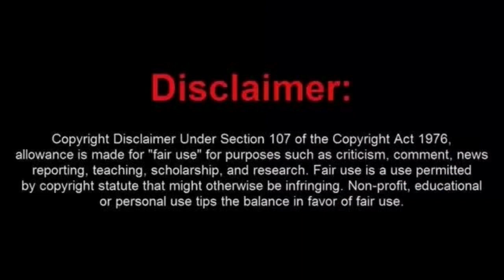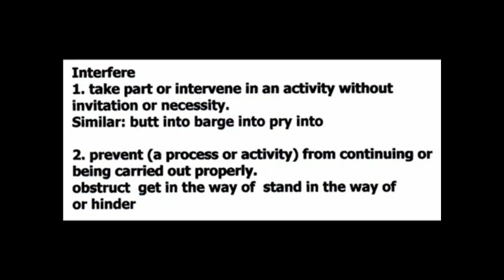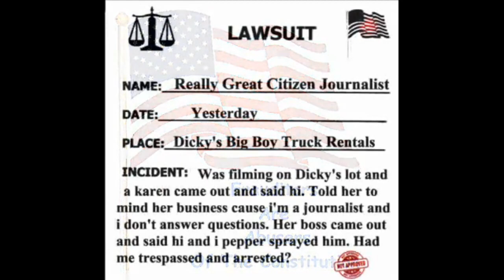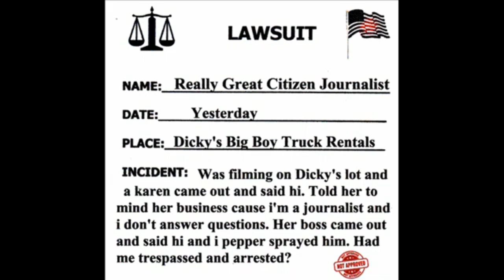Snippy Frauditor Gets What is Coming to Him